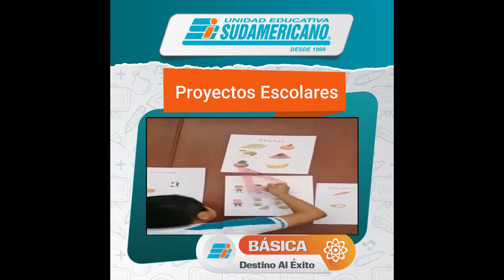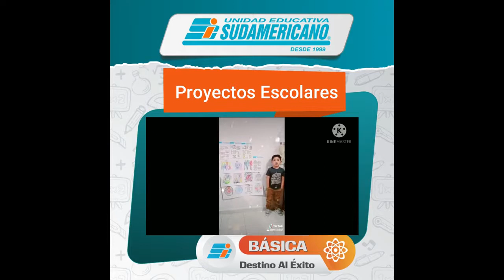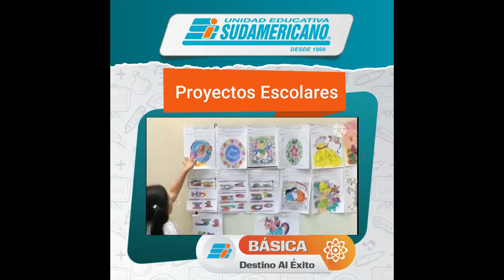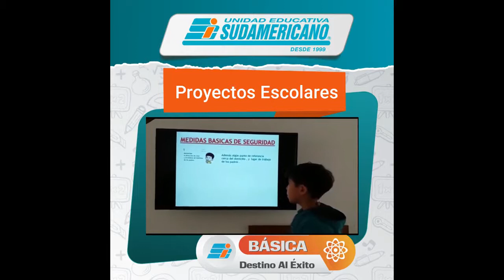Presentación de Proyectos Escolares - Básica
"La educación no es la respuesta a la pregunta, la educación es el medio para encontrar la respuesta a todas las preguntas” William Allin.

Les presentamos lindos momentos en el aprendizaje de nuestros estudiantes de preparatoria y básica elemental, con fantásticos proyectos. 👦👩